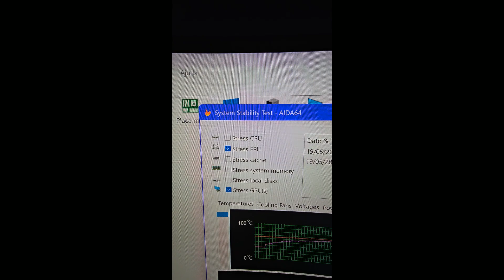AIDA EXTREME: RYZEN 5 5600X + GIGABYTE RX 6600 8GB